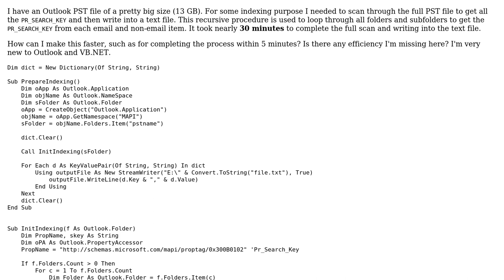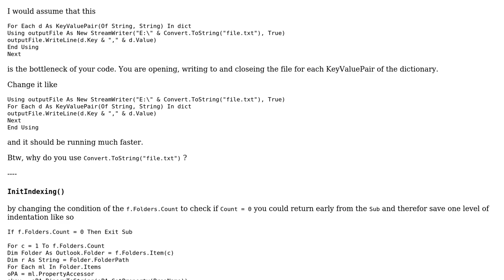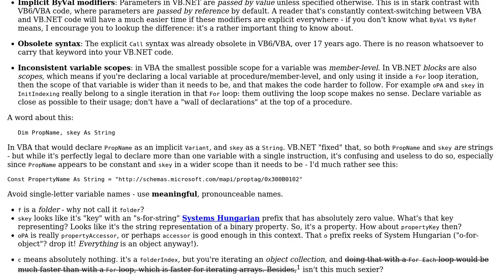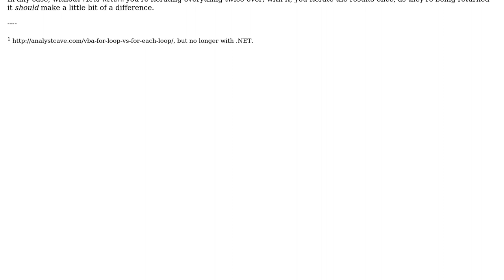Search a big (13 GB) Outlook PST file (2 Solutions!!)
Search a big (13 GB) Outlook PST file

With thanks & praise to God, and with thanks to the many people who have made this project possible! | Content (except music & images) licensed under CC BY-SA | Music | Images & others | With thanks to user Mathieu Guindon user Jamal user Heslacher user Hayat Hasan and the Stack Exchange Network Trademarks are property of their respective owners. You are responsible for your own actions.